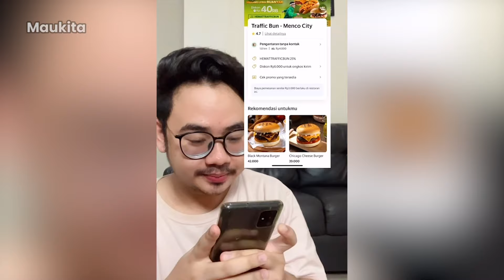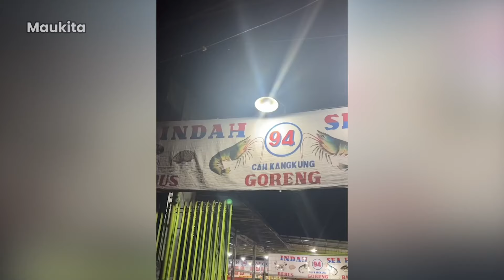TIKTOK RAVIE PIE SEHARIAN MAKAN-MAKANAN ARTIS!!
Tt/ravie.pie